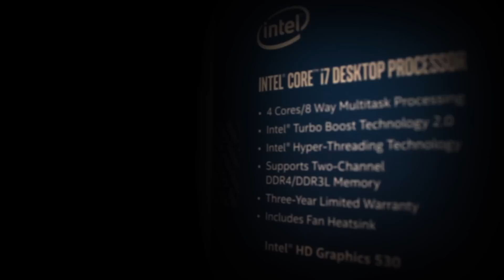Mega-PC: Nouveauté exclusive au SIB Sousse - 2016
Découvrez nos nouvelles réalisations préparées exclusivement pour le SIB Sousse 2016.
Bulldozer, le PC préparé pour le SIB Sousse 2016
Méga PC, jouez autrement